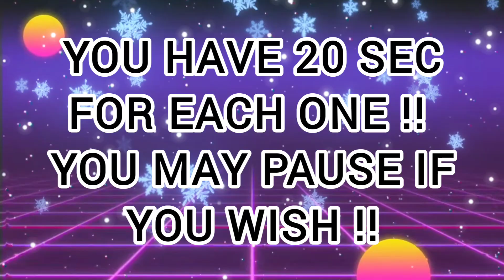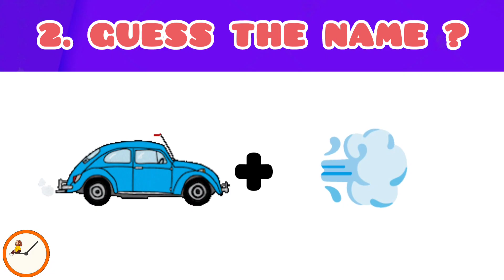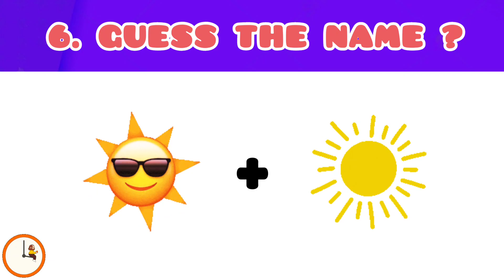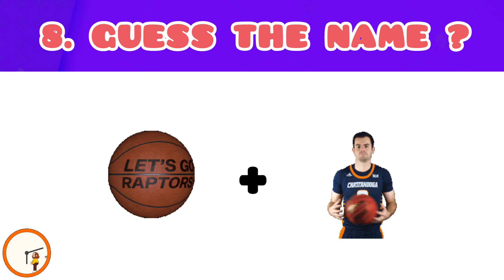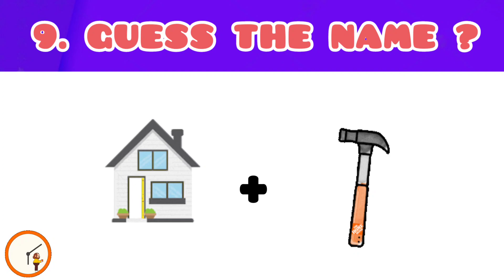GUESS THE NAME FROM EMOJI | GUESS THE NAME IN 20 SECONDS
WELCOME TO QUIZ PANEL CHANNEL !

ALSO PRESS BELL ICON TO GET DAILY VIDEOS OF QUIZ !

Welcome to Quiz Panel ! This channel is all about making learning fun for kids. We believe that education should be enjoyable and accessible for everyone, and our goal is to make that a reality.

Our videos are designed to challenge and engage kids with a variety of quizzes and trivia games. From history and science to geography and pop culture, we cover a wide range of subjects that are both educational and entertaining.

Our quizzes are easy to follow, and we use simple and clear explanations to help kids understand and retain the information. We also include fun animations and graphics to keep kids entertained and engaged.

Let's make learning a fun and exciting experience for kids!